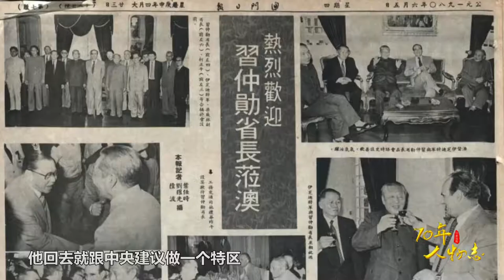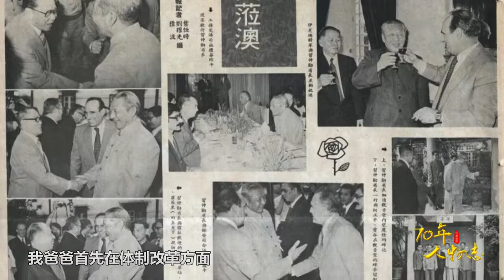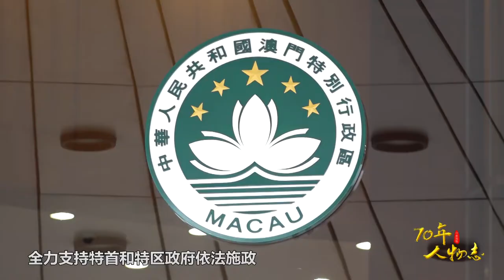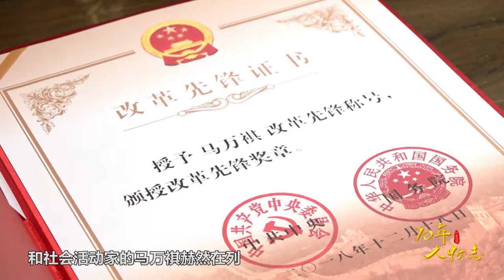70年人物志|爱国爱澳楷模马万祺：国家国家，祖国是国澳门是家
马万祺，曾任中国人民政治协商会议全国委员会副主席，是澳门中华总商会永远会长。改革开放初期，马万祺多次提议“积极发动侨胞投资祖国”，并率先在内地投资兴办实业。澳门回归祖国后，他充分利用自身在海外华人商界中的声誉，全力支持特首和特区政府依法施政，为实施“一国两制”、“澳人治澳”、高度自治的方针，为保持澳门繁荣稳定作出了新的贡献。